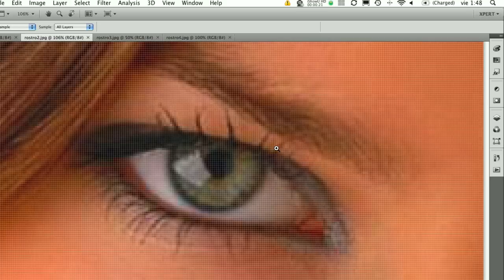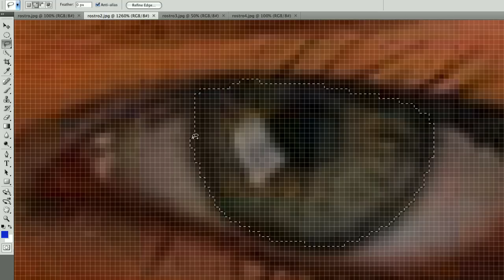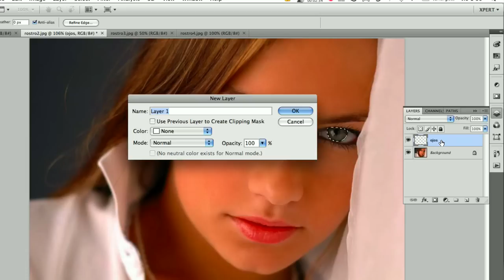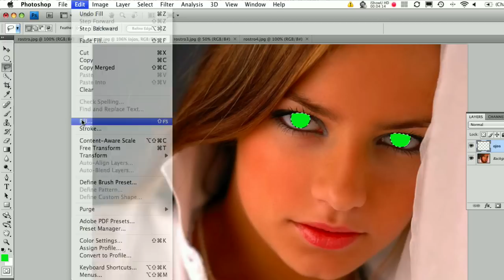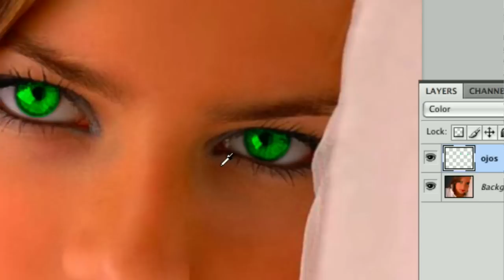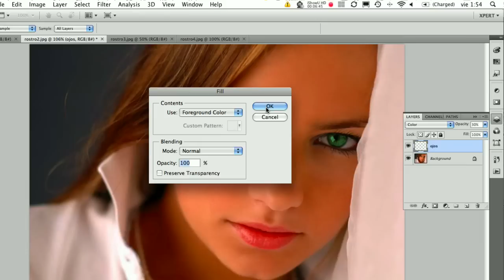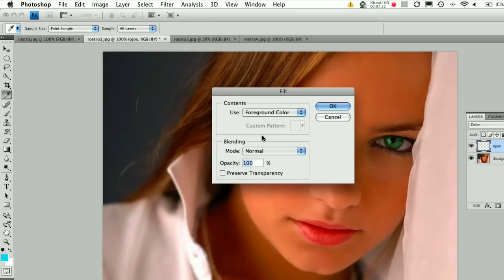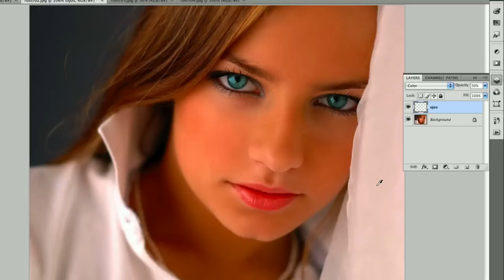Cambiar el color de los ojos con Photoshop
En este video mostramos cómo cambiar el color de uno ojos con Adobe Photoshop.